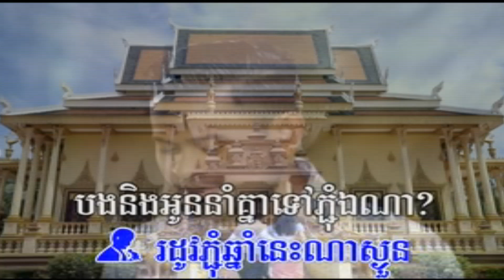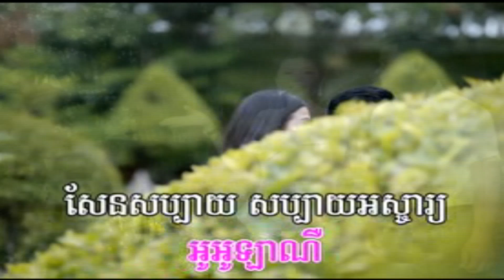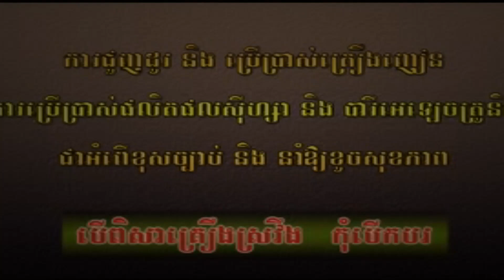To visit Aranh ទៅលេងអារញ្ញ ភ្លេងសុទ្ធ ខេម&មាស​ សុខសោភា